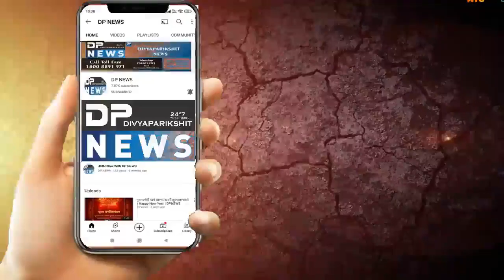સાબરકાંઠા: GSRTC બસ ડ્રાઈવરે રોંગ સાઇડ બસ ચલાવ્યાનો વિડિઓ વાયરલ | Viral Video Update | Sabarkantha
સાબરકાંઠા: GSRTC બસ ડ્રાઈવરે રોંગ સાઇડ બસ ચલાવ્યાનો વિડિઓ વાયરલ